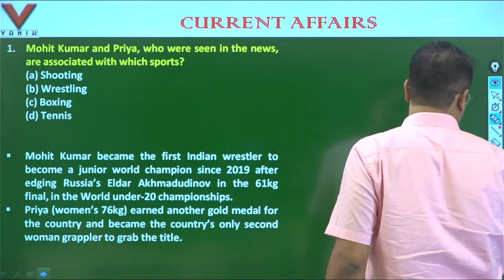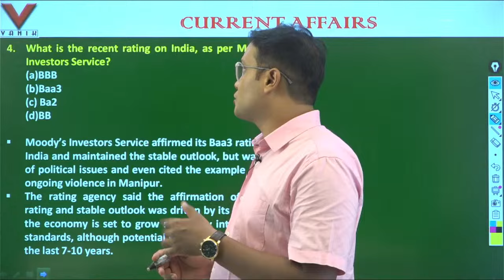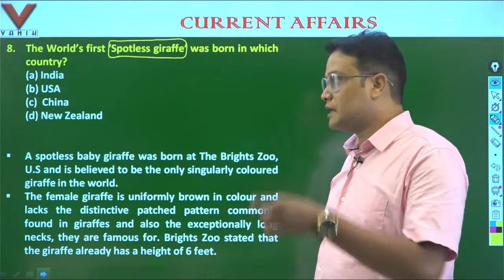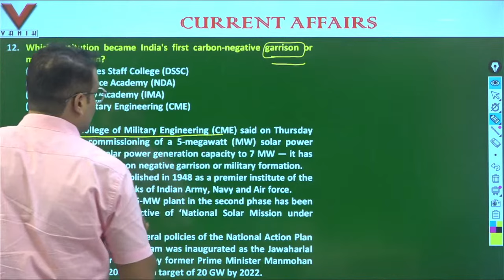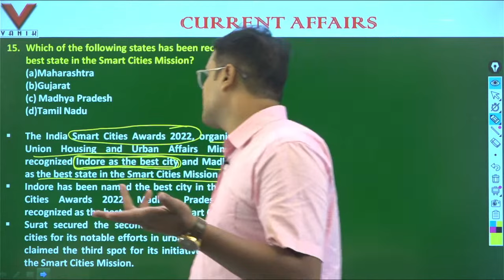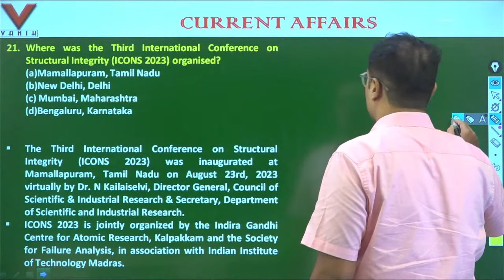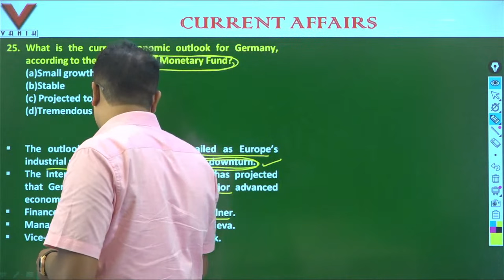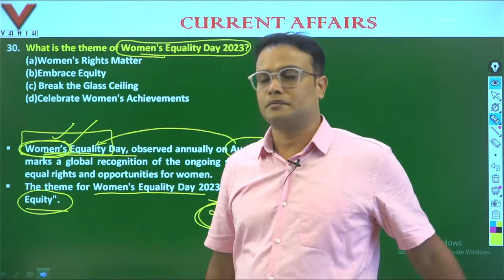31th AUGUST |Current Affairs for ASO ,Banking & SSC|Current Affairs 2023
31th AUGUST |Current Affairs for ASO ,Banking & SSC|Current Affairs 2023| Current Affairs